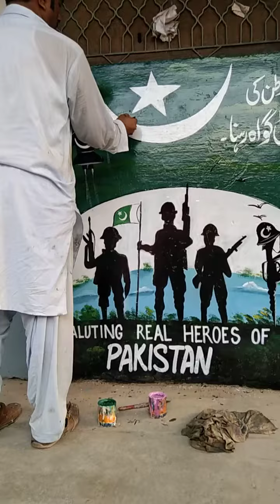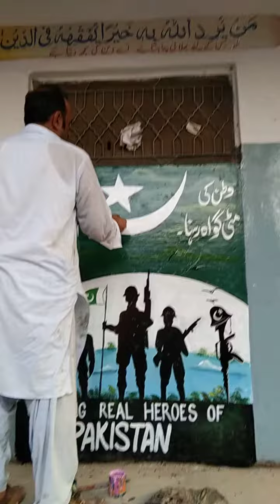14 August wall painting in school vatan ki mitti gava rahana